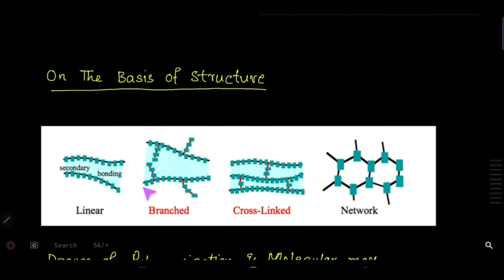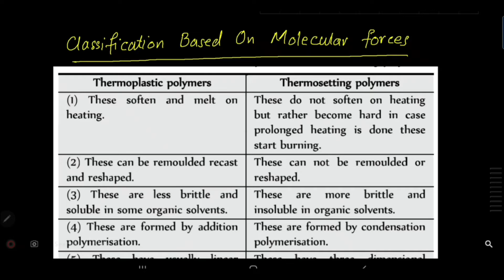Polymers Full Lecture || CHEMISTRY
chemistry class 11, chemistry class 12, chemistry important, 12th chemistry guide
11th chemistry guide, class 12 chemistry ncert solutions, organic chemistry class 11